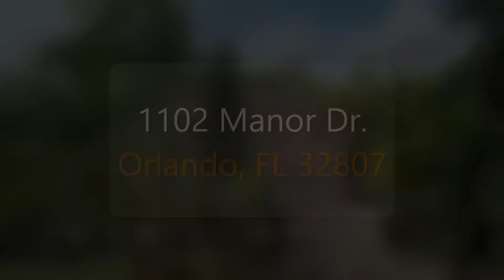1102 MANOR DR ORLANDO FL 32807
Beautiful 5 bed 3.5 bath home! This home has lots of space to offer! 2 master suites included with 1 on the main floor. 2 kitchens, 1 with modern granite counter-tops, wood cabinets and stainless appliances. The great room features a large open space for gathering and a designated bar area for entertaining. At the top of the stairs is the Loft perfect for relaxation. There are dual HVAC units. The instant hot water system provides convenience and saves time and money. This wonderful spacious home is perfect for a large family or just room to roam. Location is excellent! Close to many shopping & dining destinations and minutes from 408 & downtown Orlando. Schedule a showing!